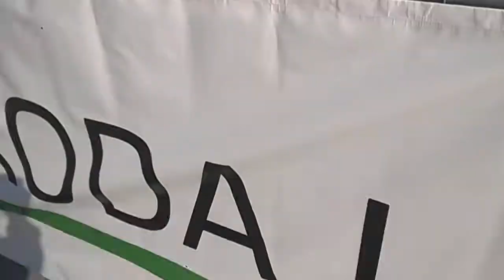WP 20190802 17 01 27 Pro